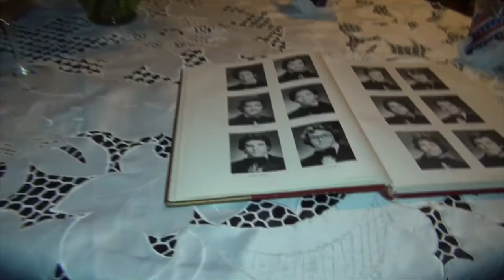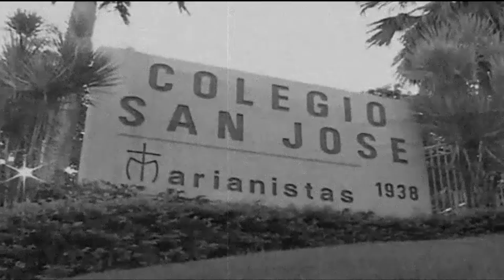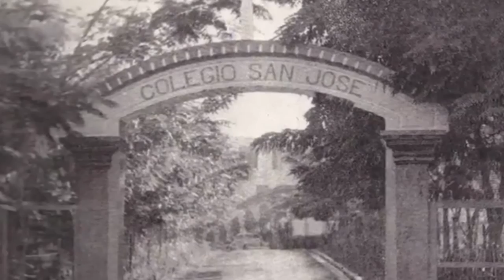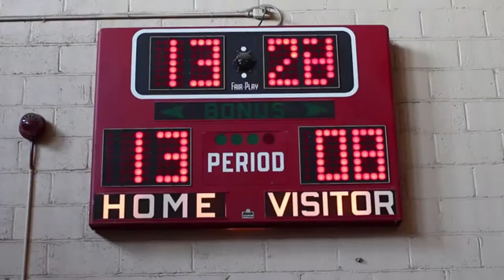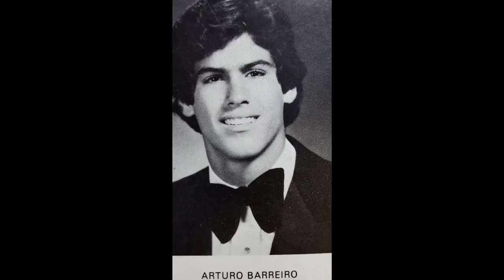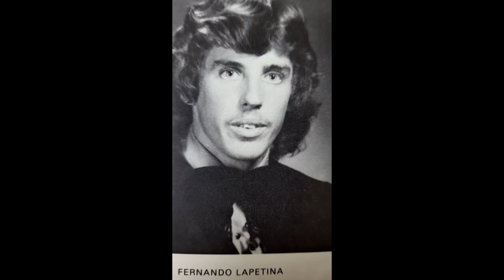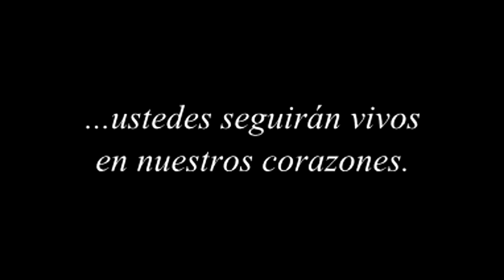Colegio San José, clase graduanda del 1976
La clase graduanda del 1976 del Colegio San José,  se reunen por primera vez después de 40 años sin verse...